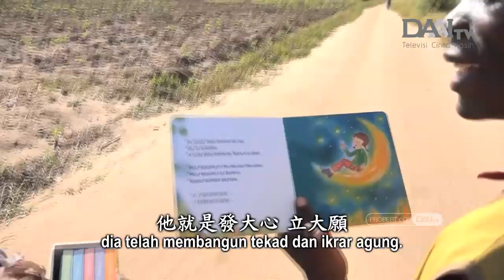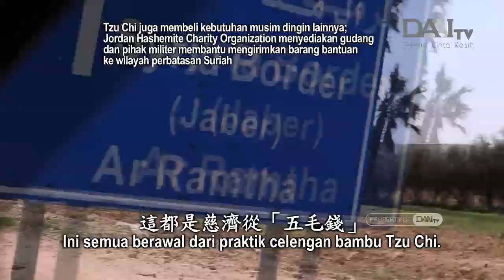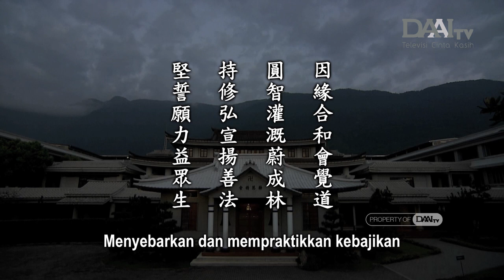Lentera Kehidupan 20230706 持修弘宣揚善法 Menyebarkan dan Mempraktikkan Kebajikan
Selama tiga tahun, akibat pandemi, relawan Tzu Chi luar negeri tidak dapat kembali ke Taiwan untuk dilantik. Lewat telekonferensi, para relawan sering menyampaikan betapa mereka merindukan Master Cheng Yen. Akhirnya, mereka dapat kembali tahun ini. Tekad setiap orang bagaikan sebutir benih. Master berharap setiap orang dapat merawat benih ini dengan baik agar ia dapat bertumbuh menjadi pohon besar yang berbunga, berbuah, dan menghasilkan benih yang berlimpah setiap tahun.

Relawan di Mozambik, Paulo, sangat menghargai kesempatan untuk menjadi relawan. Setiap pagi, sebelum keluar rumah, dia terlebih dahulu beranjali dan memberikan penghormatan kepada rompi relawan, baru mengenakannya dengan hati-hati. Dia juga membawa buku Kata Renungan Jing Si saat keluar rumah untuk berbagi Kata Renungan Jing Si dengan orang-orang yang ditemuinya dalam perjalanan menuju Perkebunan Cinta Kasih.